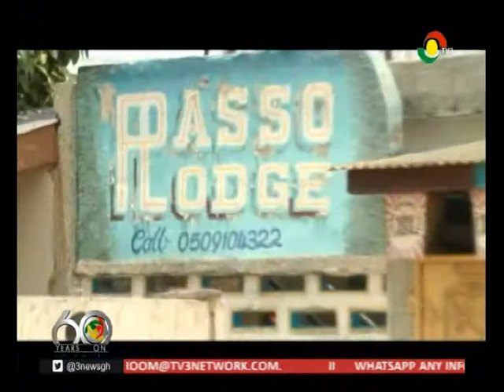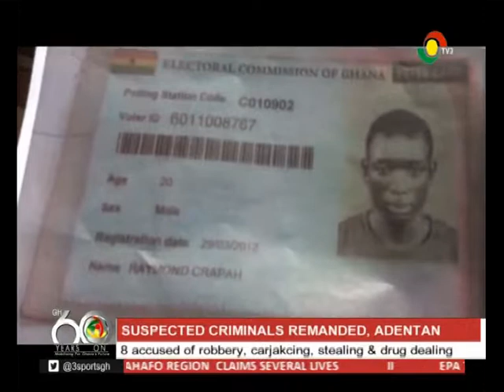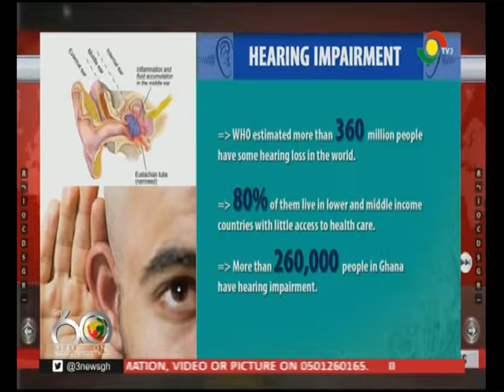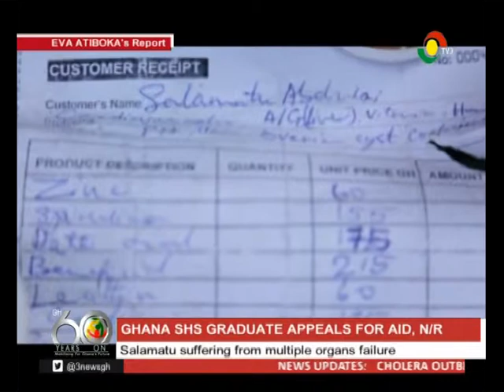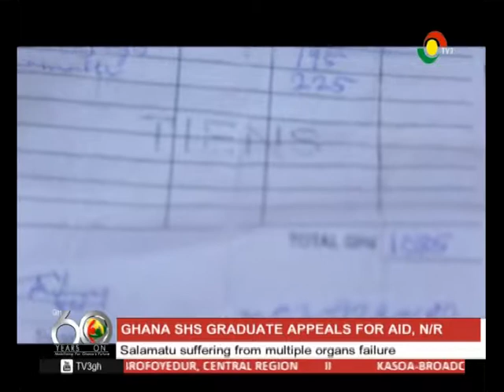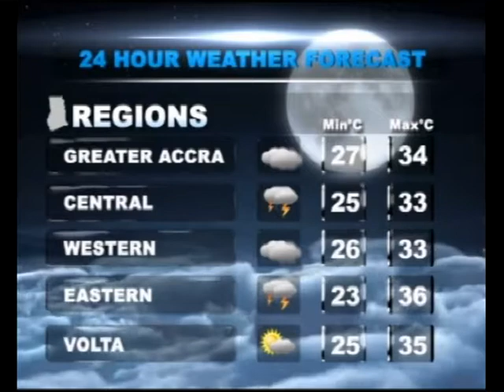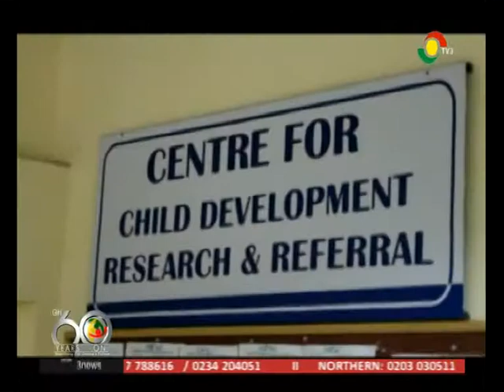News360 Bulletin 19-03-2017